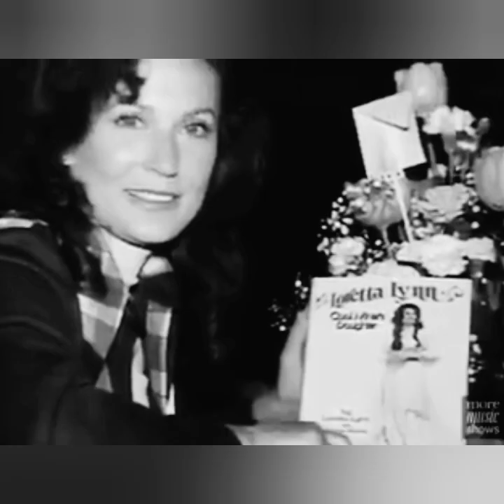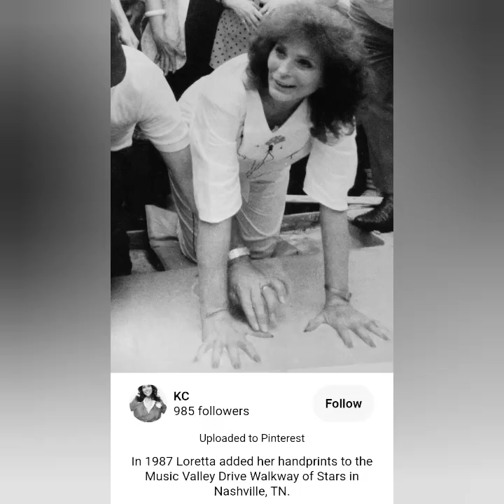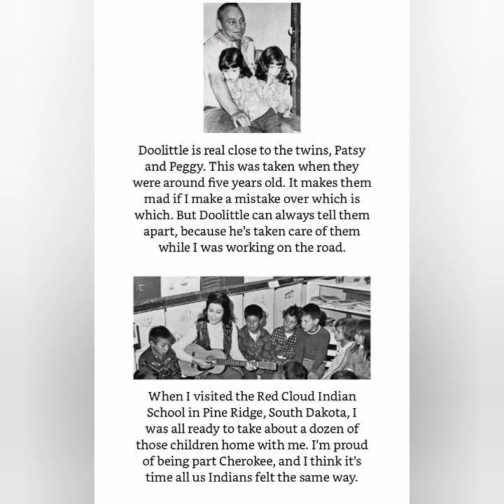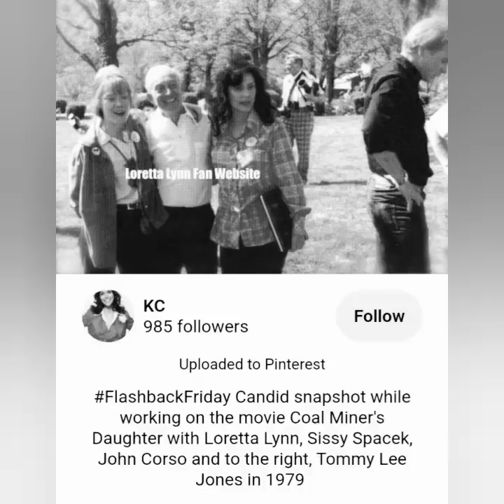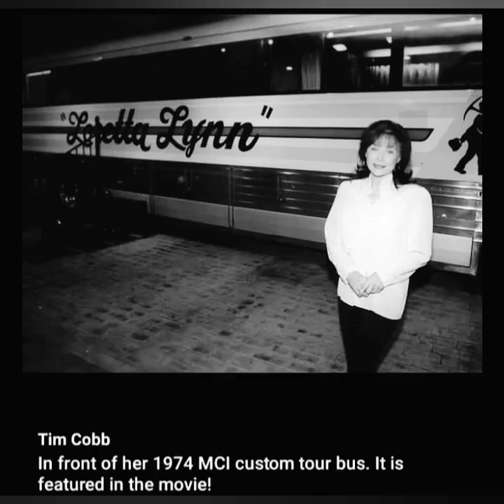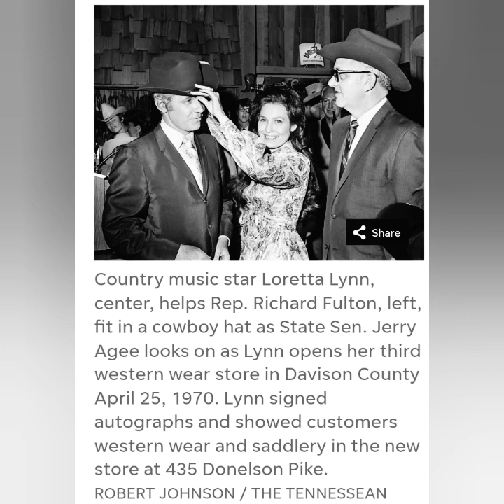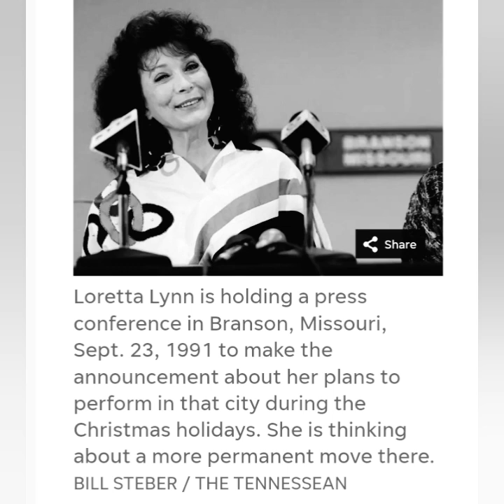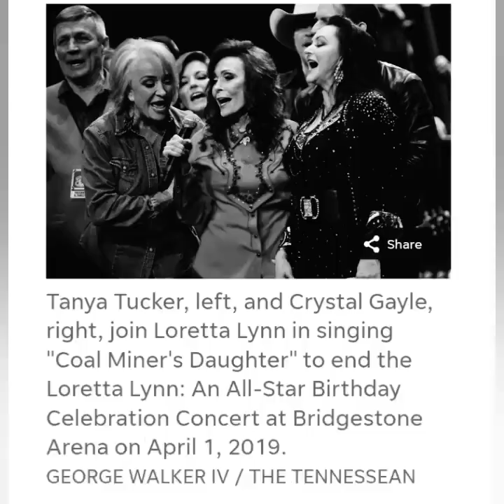In Memory of Loretta Lynn: Medley of Songs & Photos! 1932-2022: Keeping her music and legacy alive!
Black 🖤 and White 🤍 photo tribute (with her hit songs and stories from live concert footage looping with the pics) in memory of Loretta Lynn: 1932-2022. To honor her life. Her legacy. So, let's keep her music alive (along with other artists who have passed away too.)

So many other artists or her family members, featured in photos, throughout the video have passed away too; it is a tribute to them as well. May the precious memories live on of those who've passed on, and they never be forgotten.

"When you photograph people in color, you photograph their clothes. But when you photograph people in black and white, you photograph their souls!"

“I think emotions come through much stronger in black and white photos. Color is distracting in a way; it pleases the eye but it doesn’t necessarily reach the heart."

If you haven't already, take the opportunity if you can, and visit her ranch at Hurricane Mills, TN. Remember when her and Doo (Mooney) bought the mansion, they bought the town. Her 18,000 square foot museum is one of the best I've seen. Categorized and well put together. They say there's enough items in storage for another museum of the same size. She wanted to keep everything, and for the sake of not just her fans but especially her family. I am glad she did. It's really something to see. Growing up poor and going to bed hungry as a child, you can only imagine what it meant to her to receive so many accolades yet she didn't get rid of things before the fame, and she was just as proud of those hand sewn dresses she made and wore in her early career *1960s, even while on the Wilburn Bros. Show and those early shows and Opry appearances. So many outfits are in the museum along with her kids items, siblings, family, awards, items given by friends and artists in the business (actors and singers), a Conway Twitty tribute, a theater that plays documentaries, a replica of one room school house in Butcher Holler (also their church), furniture from her 1st Nashville home, her first custom tour bus in 1974 that was featured in movie that you can walk through, other vehicles, etc.

(( I own no rights to the songs and material in this video, and I intend no copyright infringements. Uploaded for non profit use. For educational and entertainment purposes only. ))